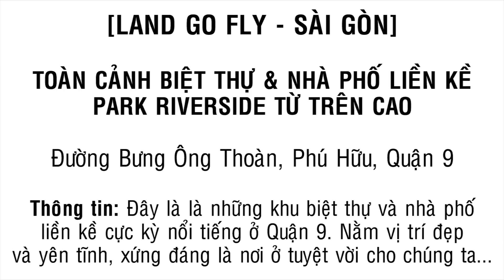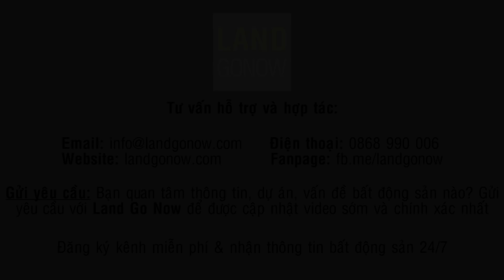Biệt thự Park Riverside Quận 9 nhìn từ flycam - Land Go Fly ✔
Biệt thự Park Riverside Quận 9 là khu biệt thự kết hợp nhà phố cao cấp, đã hoàn thiện cơ bản, là nơi ở tuyệt vời cho gia đình chúng ta, một không gian trong lành và thơ mộng.